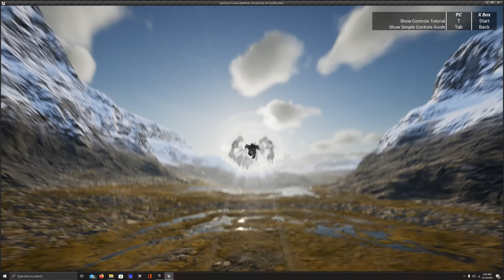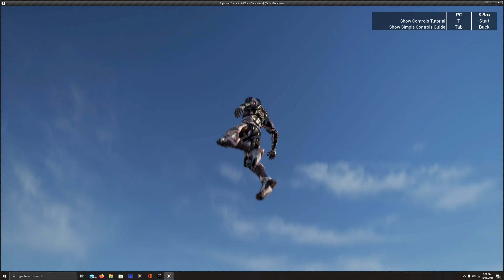Next Gen Graphics Unreal Engine 4.26 Tests in 4k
Planning on going all out during the end of this month and starting in 2022 with full fledged development of a passion project!

I try to upload daily.

I also am an aspiring Game Dev, Checkout my Unreal Engine Playlist to see what is in store for the near future! I plan on trying to build a community of viewers who enjoy Video Games, so when I start production as an Indie Dev I can get active feedback on progress and suggestions. Imagine when an actual "Gamer" sets out to build something from the ground up utilizing industry standards.

Hopefully You stick around and See what We Will Achieve!